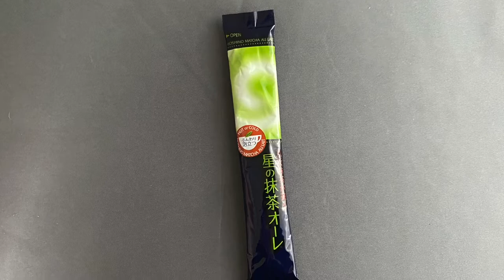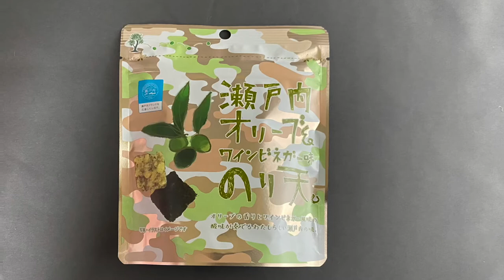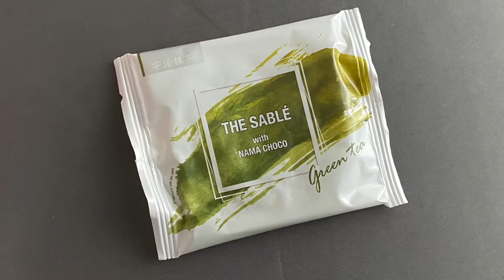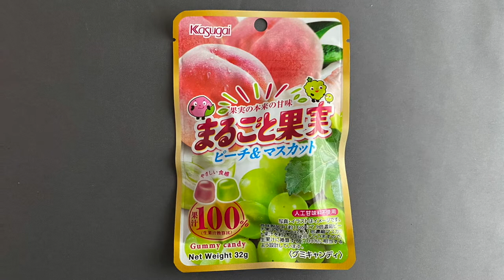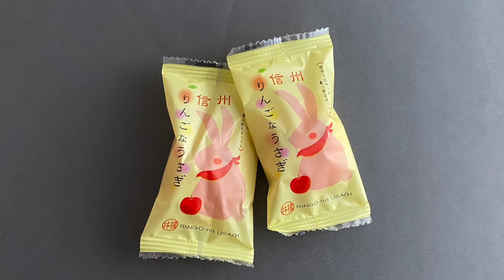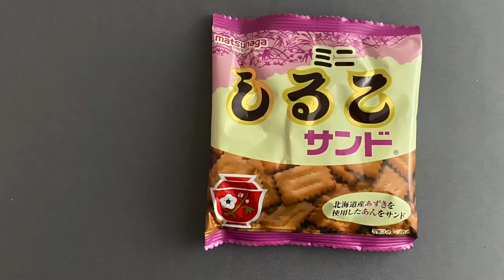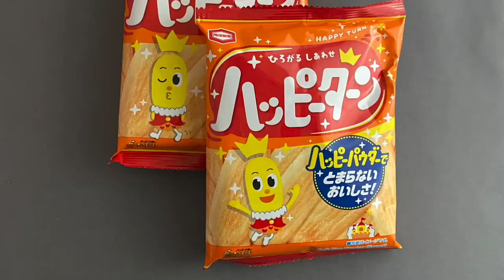May 2021 Bokksu Review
Happy B-day! Let's have a Bokksu Birthday Party! Okay, not my most clever way to sneak in the box title, I know. Last month's haiku hint was:
Since we sent out our first box
And how many snacks"
Bokksu is celebrating five years by featuring five prefectures worth of awesome snacks in this iconic orange square box. Let's dig into these amazing treats!

Have you tried any of these snacks yourself? Tell me what you thought of them in the comments below!
to find the boxes and some snacks al a carte at their marketplace.